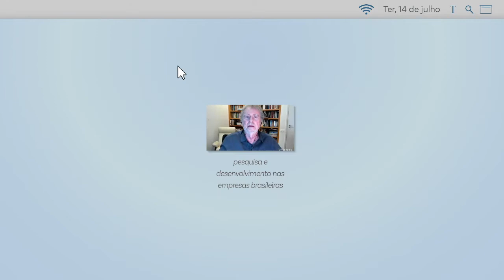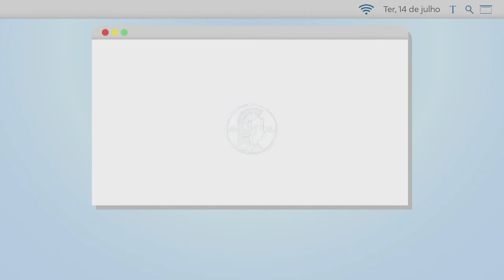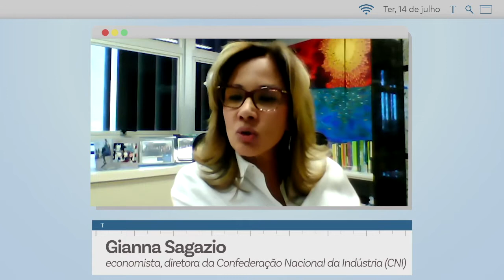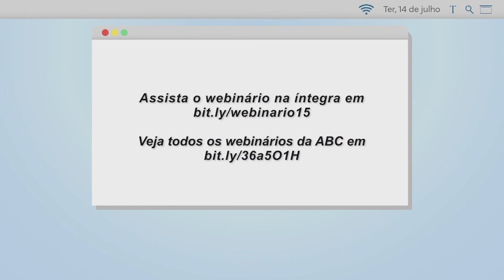WEBINÁRIOS ABC #15 | Pesquisa e desenvolvimento nas empresas brasileiras [MELHORES MOMENTOS]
A Academia Brasileira de Ciências (ABC) convidou para seu décimo quinto webinário transdisciplinar: a diretora da Confederação Nacional da Indústria (CNI) Gianna Sagazio, que apresentou ações empresarias para superar obstáculos à indústria nacional; o engenheiro eletrônico Carlos Henrique de Brito Cruz, que apresentou avanços em Pesquisa & Desenvolvimento (P&D) no Brasil; e o engenheiro químico José Carlos Costa da Silva Pinto, que explicou os aspectos que justificam o mau desempenho do Brasil na área de ciência, tecnologia e inovação.

O debate foi mediado pelo vice-presidente da ABC para Regional-Nordeste e Espírito Santo, Jailson Bittencourt de Andrade.